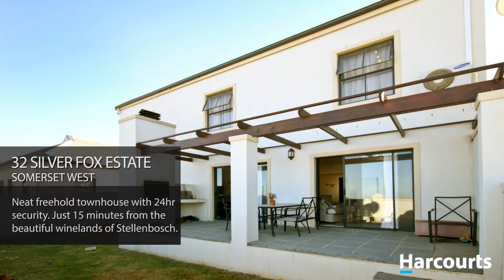32 Silver Fox, Dennegeur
This very neat freehold townhouse offers a lovely open-plan lounge/dining/kitchen area with sliding doors onto a patio with braai. The kitchen is fitted with cupboards and a separate laundry/scullery with direct access from the double garage. There is also a small study. Upstairs are 3 bedrooms and 2 bathrooms, master bedroom en suite. This estate offers 24-hour security and is pet-friendly.

Somerset West is situated in the Western Cape close to the beaches of Strand and Gordons Bay. Just 30 minutes from Cape Town Airport and only 15 minutes to the Winelands of Stellenbosch and beyond make this delightful town the perfect place to live!